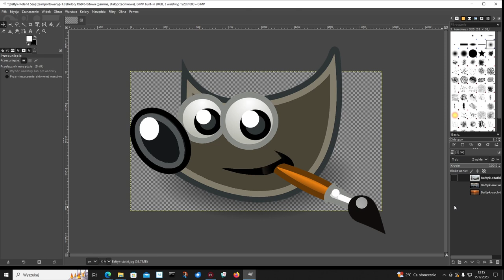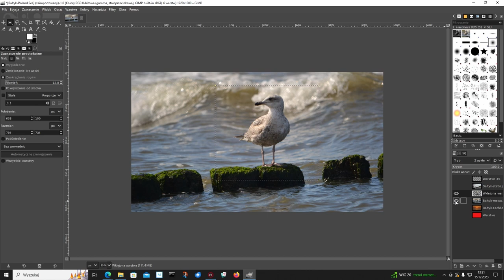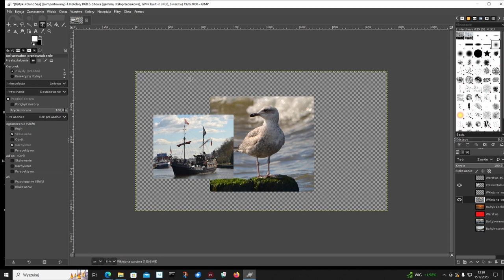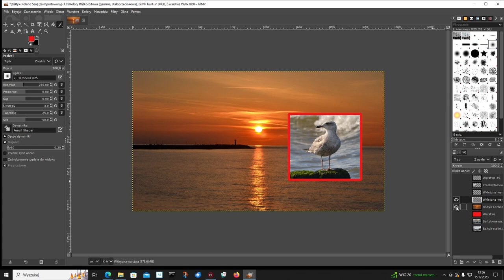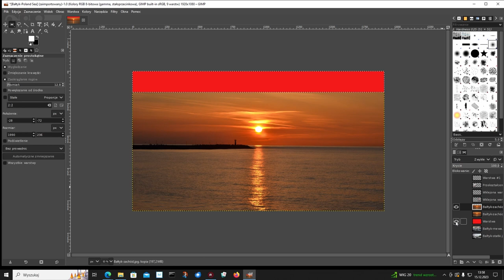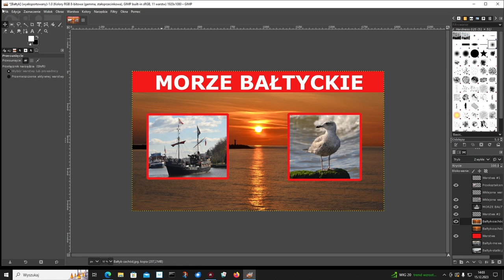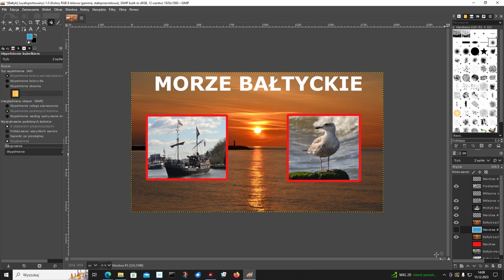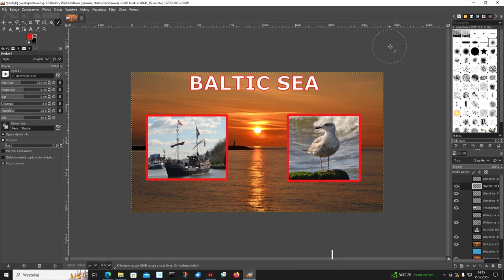Gimp - Tworzy Miniaturę na YoutubeGimp - Creates a Youtube Thumbnail - Mikronek ❤️💓🧑‍🎓👨‍🎓👩‍🎓🌞⭐🪐💓❤️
Gimp - Tworzymy Miniaturę do Filmu na Youtube HD, 2023, informatyka, grafika,
Gimp - We Create a Thumbnail for a Youtube Video
Dzisiaj pokażemy Wam jak zrobić w Gimpie miniaturę do filmu na Youtube. Będziemy pracować na warstwach. Wykorzystamy narzędzia obramowania, zaznaczania, przesunięcia, kubełek, gumkę, prowadnice.
Today we're going to show you how to make a thumbnail for a Youtube video in Gimp. We're going to work on layers. We will use border, selection, move, bucket, eraser, and guide tools.